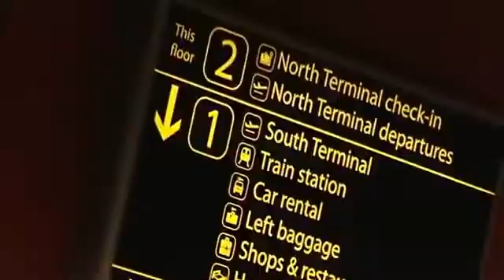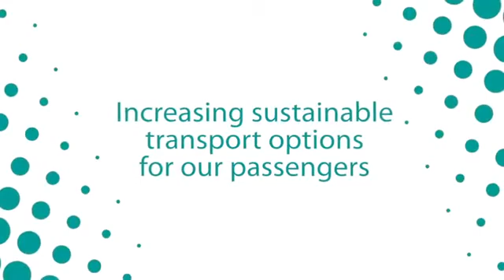Nissan LEAF takes a spin around Gatwick Airport.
Always happy to be a little different, the Nissan LEAF became the first car ever to be driven inside an airport terminal building. Why? To help Gatwick Airport promote the launch of their new EV charging points.